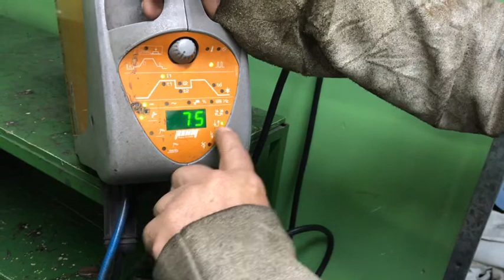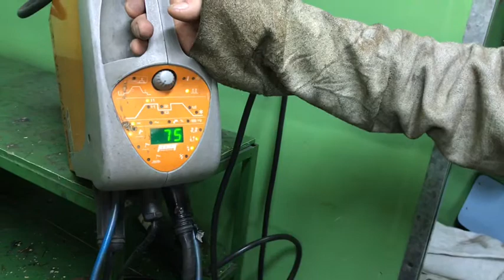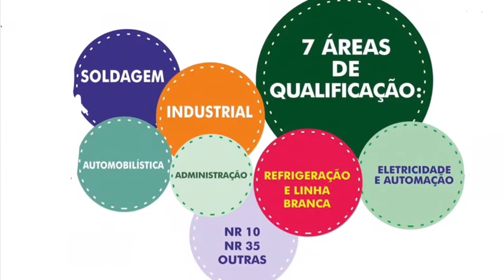Curso Soldagem Completa na Prática: TIG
Quer aprender todos os processos e finalmente ter a habilidade de um Soldador Profissional? Por apenas 12x de: R$9,74 ou R$ 97,00 à vista !

Menos de 0,32 centavos por dia

Curso Soldagem Completa na Prática : Eletrodo revestido / Tig / Mig-Mag / Oxiacetileno / Plasma / Plástica

ATENDEMOS TODOS BRASIL!!!

Matriz em Santo André - SP !

Atendemos turmas VIP´s e INTENSIVOS , pessoas de outros estados, cidades e in-company consulte condições e faça um orçamento.

Atendendo a pedidos dos nossos alunos e entendendo a grande necessidade do mercado e dos dias atuais a Escola Piping inaugura o nosso Canal no Youtube e NOSSO CURSO ONLINE!

Você poderá acompanhar os principais assuntos de nossos cursos e também pedir o que for relevante e interessante para a profissão de vocês que faremos o possível para atender a todos, sempre contando com a generosidade e expertise de nossos mentores.

Para quem não nos conhece , somos uma Escola especializada em cursos profissionalizantes que atua no mercado desde de 1967 Qualificando profissionais e atendendo as grandes empresas de todo o Brasil , treinando profissionais em nossos espaços físicos e também no modelos in company.

São mais de 50 anos de tradição e excelência no ensino , toda essa experiência nos gerou CREDIBILIDADE no mercado de trabalho e faz com que nosso certificado seja cada vez mais valorizado por todos. Hoje contamos com mais de 40 cursos nas seguintes áreas de atuação:

- Eletricidade e Automação;

- Normas de Segurança ( NR´s )

- Formação Inicial

- Industrial ( Soldagem , Projetos , Mecânica )

-  Assistência Técnica ( Residencial e Industrial )

- Automobilística

- Administração